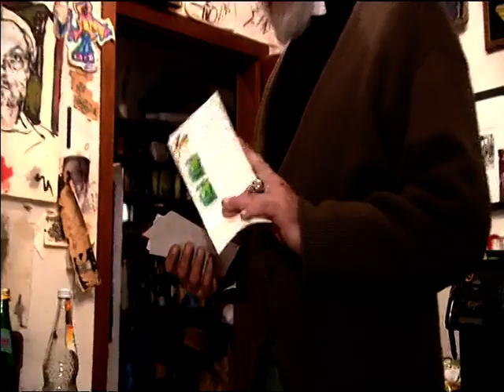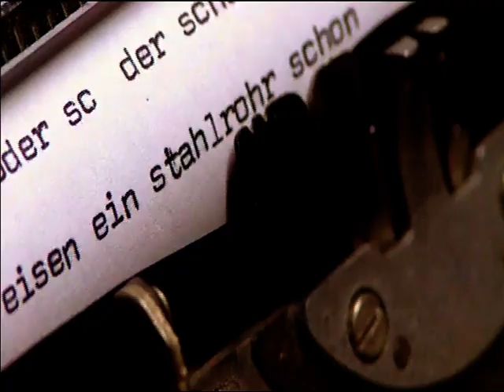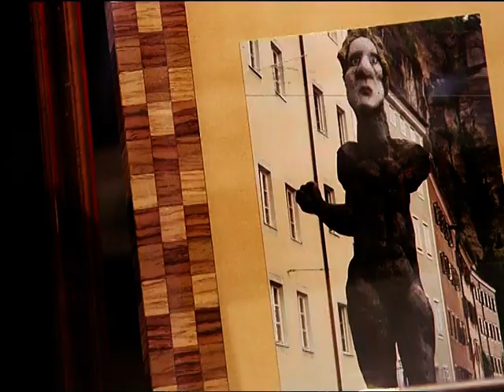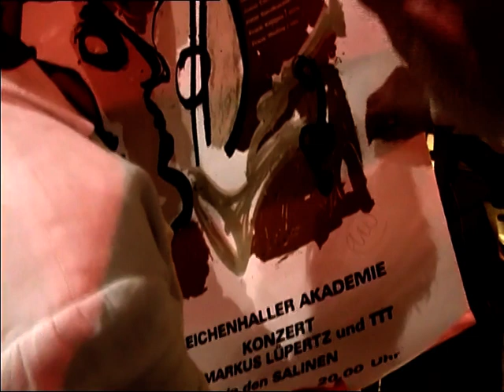Working for Immortality - Markus Lüpertz (ENGLISH VERSION)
'You have to reinvent reality every day'. Markus Lüpertz, the internationally acclaimed painter and sculptor, is convinced of this and creates every day as if it were his last. Walter Smerling accompanies the artist on many of these days and portrays him in an entertaining way against the background of both his work and his lifestyle: Markus Lüpertz, the hard-working artist, painter prince and academy director on the one hand, the bon vivant and dandy on the other. The two sides cannot be separated. This is precisely what makes his personality so fascinating.

For Markus Lüpertz, art is the elixir of life. It is 'like a plant that withers if you don't water it enough'. The camera accompanies him when he creates paintings and sculptures and traces the creation of the spectacular statue of Mercury for the Post Tower in Bonn, which at ten metres high is one of the largest contemporary sculptures ever. But we also experience Lüpertz as a speaker and poet, as a musician who loves free jazz, a family man and storyteller - and time and again as an amusing, entertaining, quick-witted person with a penchant for cars, fashion and good food.